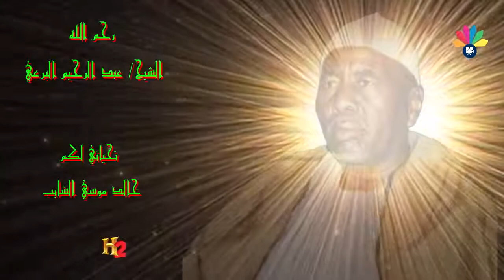اولاد الشيخ البرعى - شعبان و رجب